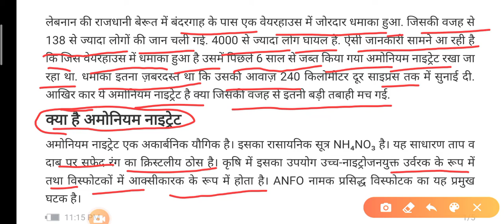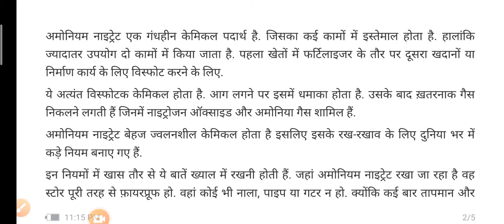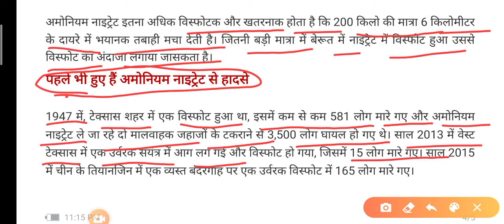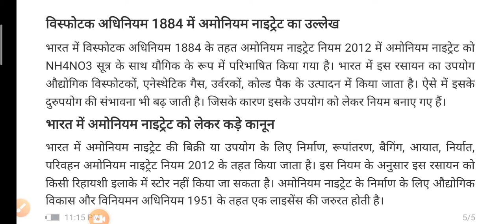Ammonium nitrate, अमोनियम नाइट्रेट, Beirut explosion, बेरूत धमाका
In this video we have discussed about ammonium nitrate in detail and law for its security.